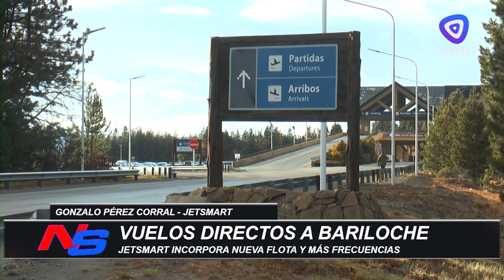JetsMart con nueva flota y más frecuencias en los vuelos directos a Bariloche